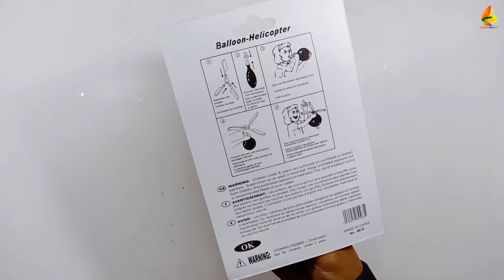3-best flying balloon ideas, three balloon helicopter, amazing flying balloon plane ideas,